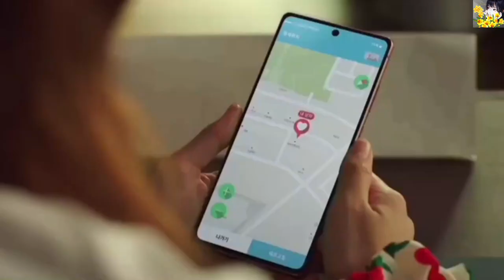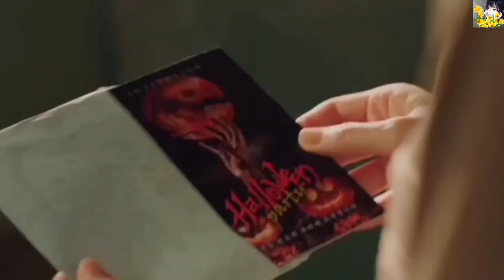Heena Mwanawada | Zombie Detective Korean Drama MV | හීන මවනවද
I have Korean Drama Videos And Music Videos. Watch my Videos who like Kdrama. Love You.✌

Drama : Zombie Detective
Song : Heena Mawanawada
Artist : Amarasiri Peiris